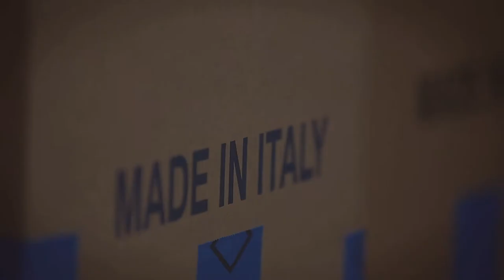Superglamourous - The making of a masterpiece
ENG: Superglamourous products are entirely handcrafted, according to the italian craftsmanship tradition, with carefully selected leathers and fabrics.

Each shoe fully synthesizes the concept of comfort and refinement:
our creations are born in Italy, by the passion of lombardic craftsmen who chase perfection with no compromise.

ITA: I prodotti Superglamourous sono interamente realizzati a mano, secondo la tradizione artigianale italiana, con stoffe e pellami minuziosamente selezionati.

Ogni nostra calzatura sintetizza il concetto di comfort e di raffinatezza:
realizzate in Italia, queste creazioni nascono dalla passione degli artigiani calzaturieri lombardi che inseguono la perfezione senza compromessi.